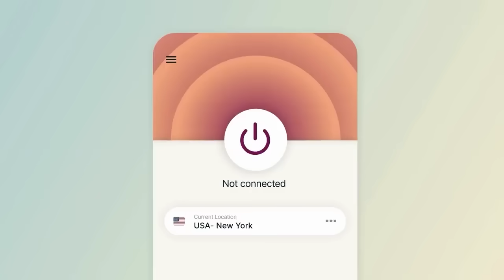CNN just got the SHOCK of the century!!!